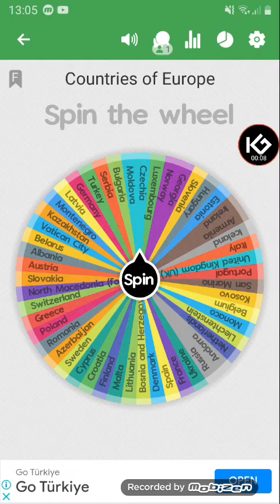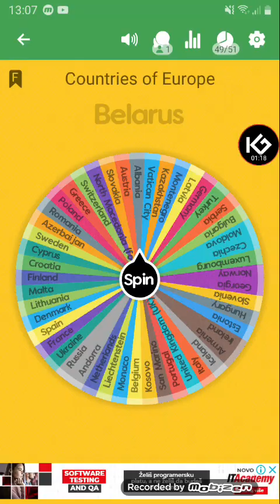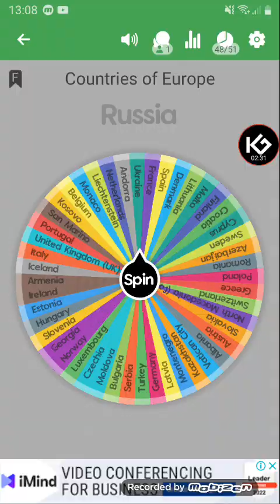europe battle royale ep1 s2